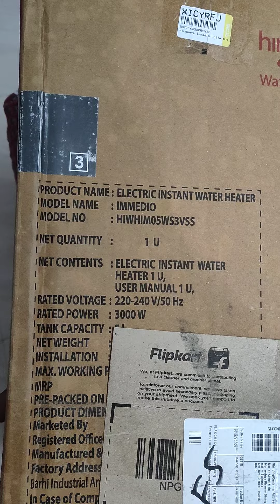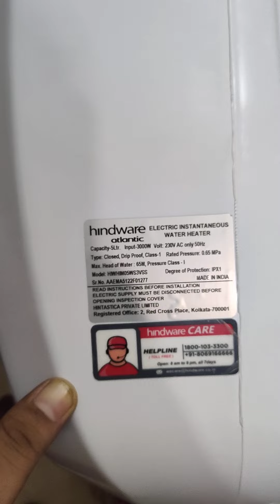Hindware 5 L Storage Water Geyser (Immedio,White and Blue)